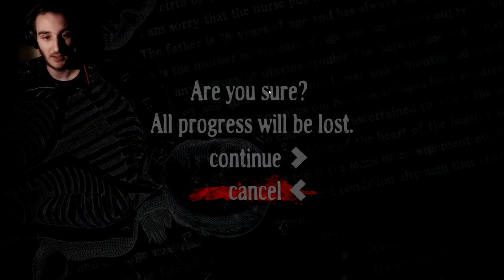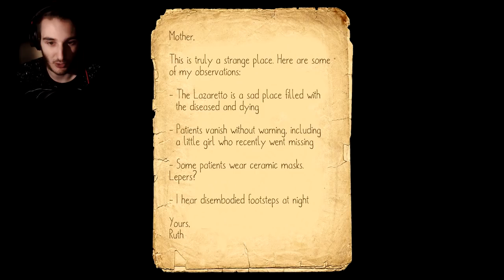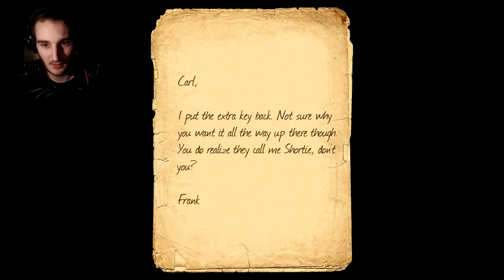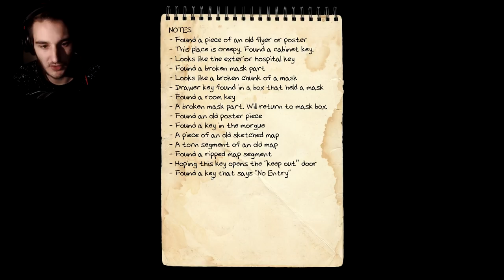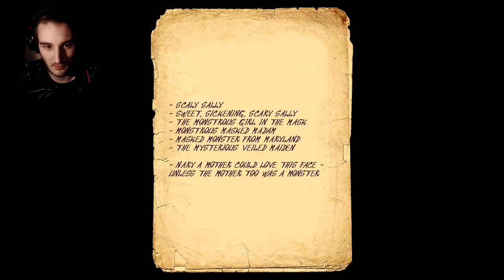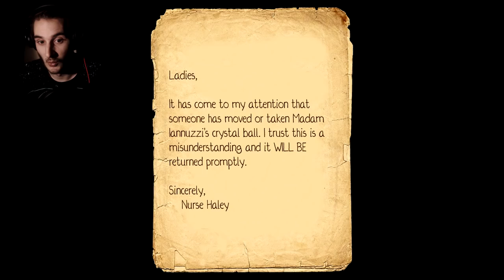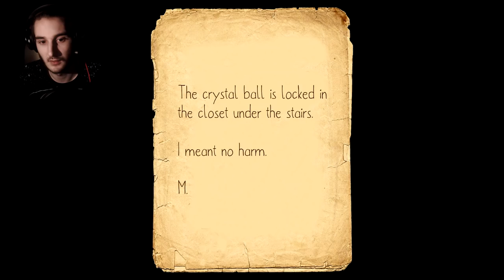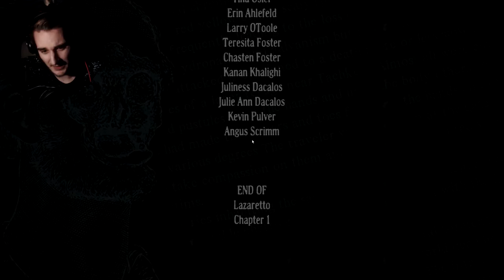DAS KOMPLETTE SPIEL! | Let's Play Lazaretto (Deutsch/German)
Lazaretto - Horrorgame - DAS KOMPLETTE SPIEL - Geister.. Horror.. Freakshow
Let's Play Lazaretto - Deutsch/German Full Horror Gameplay Playthrough

Corrupted 2018